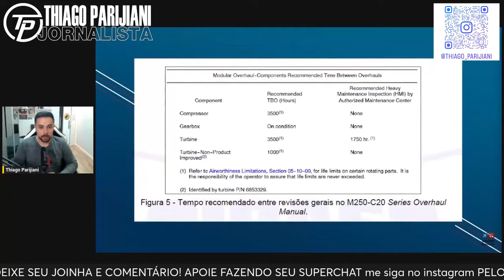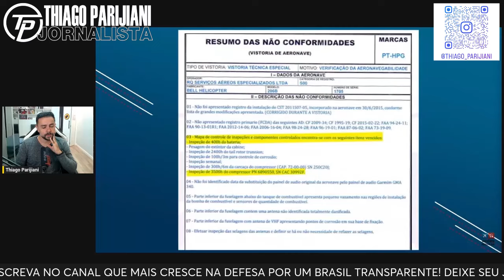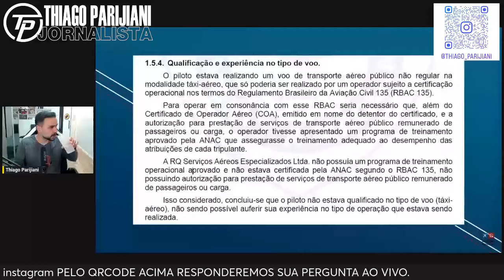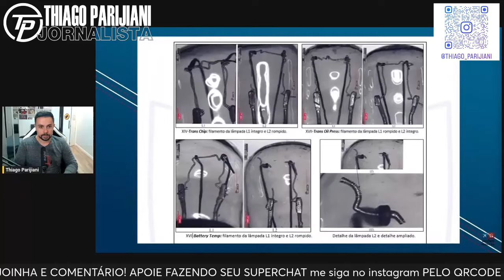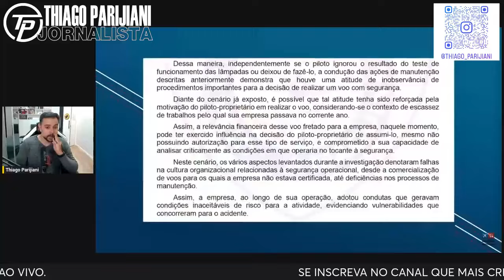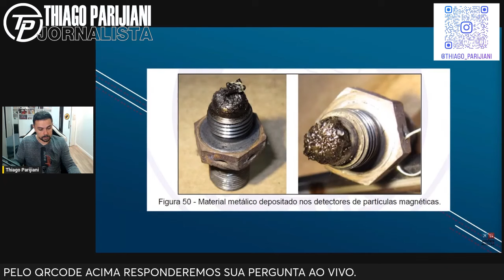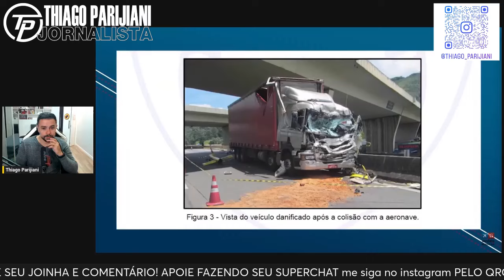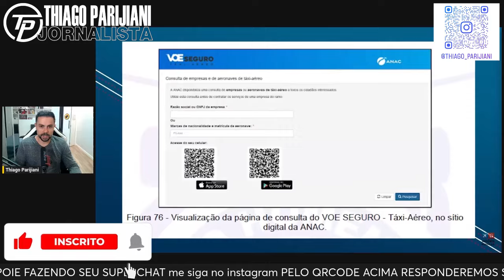🔴 DESCOBERTA! A MAIOR TRAGÉDIA DO JORNALISMO "ELE TEVE A PIOR MORTE DO MUNDO" RICARDO BOECHAT